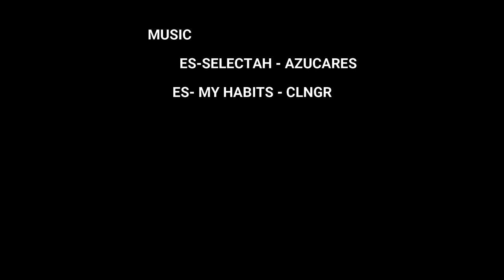Macleay Island Queensland Australia a little bit of home part 1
It has been sometime since i put up a video, now back home working hard getting the dollars together after nasty Covid 19 Here is a little look at home